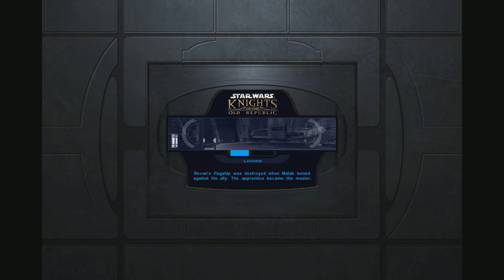Star Wars Knights Of The Old Republic Modded #26 From Sand To Trees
now that we finished the sand dead planet, but now we are on one of the most living planets